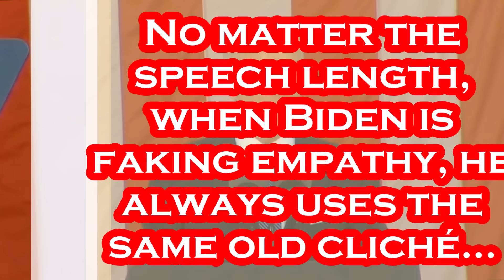Sleepy Joe Biden is an INSULT to Memorial Day.....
Every Bone in Joe Biden's Body is FAKE as can Be!!!.
President Joe Biden on Monday commemorated Memorial Day during remarks at Arlington National Cemetery, where he marked the solemn and personal occasion by thanking those killed while serving their country in the name democracy of around the world. “Freedom has never been guaranteed – every generation has to earn it, fight for it, defend it in battle between autocracy and democracy, between the greed of a few and the rights of many. It matters, our democracy is more than just a system of government. It’s the very soul of America,” Biden told the crowd gathered for his annual Memorial Day Address. The president took the opportunity to honor those killed while serving their country and also thanked veterans, survivors and family members in the audience on Memorial Day. “We gather at this sacred place, at this solemn moment, to remember, to honor –honor the sacrifice of the hundreds of thousands of women and men who have given their lives to this nation,” he said. “Each one, literally … a link in the chain of honor stretching back to our founding days, each one bound by common commitment; not to a place, not to a person, not to a president, but to an idea unlike any idea in human history: the idea of the United States of America. Today, we bear witness to the price they paid.” The day is also personal for the president. Biden spoke about the death of his son, Beau Biden, from brain cancer that he believes was linked to the toxic burn pits Beau Biden was exposed to during his tour in Iraq. Thursday will mark the ninth anniversary of Beau Biden’s death. - Per CNN: May 27th, 2024.

Per Wikipedia: Joseph Robinette Biden Jr. was born November 20, 1942 and is an American politician who is the 46th and current president of the United States. A member of the Democratic Party, he served as the 47th vice president from 2009 to 2017 under Barack Obama and represented Delaware in the United States Senate from 1973 to 2009. Biden was born and raised in Scranton, Pennsylvania, moving with his family to New Castle County, Delaware, in 1953 when he was ten. He studied at the University of Delaware before earning his law degree from Syracuse University in 1968. He was elected to the New Castle County Council in 1970 and became the sixth-youngest senator in U.S. history after he was elected to the United States Senate from Delaware in 1972, at age 29. Biden was the chair or ranking member of the Senate Foreign Relations Committee for 12 years and was influential in foreign affairs during Obama's presidency. He also chaired the Senate Judiciary Committee from 1987 to 1995, dealing with drug policy, crime prevention, and civil liberties issues; and oversaw six U.S. Supreme Court confirmation hearings, including the contentious hearings for Robert Bork and Clarence Thomas. He ran unsuccessfully for the Democratic presidential nomination in 1988 and 2008. Biden was reelected to the Senate six times and was the fourth-most senior sitting senator at the time when he became Obama's vice president after they won the 2008 presidential election, defeating John McCain and his running mate Sarah Palin. Obama and Biden were reelected in 2012, defeating the Republican ticket of Mitt Romney and Paul Ryan. During eight years as vice president, Biden leaned on his Senate experience and frequently represented the administration in negotiations with congressional Republicans, including on the Budget Control Act of 2011, which resolved a debt ceiling crisis, and the American Taxpayer Relief Act of 2012, which addressed the impending "fiscal cliff". He also oversaw infrastructure spending in 2009 to counteract the Great Recession. On foreign policy, Biden was a close counselor to the president and took a leading role in designing the withdrawal of U.S. troops from Iraq in 2011. In 2017, Obama awarded Biden the Presidential Medal of Freedom with Distinction. Biden and his running mate Kamala Harris defeated incumbent president Donald Trump and vice president Mike Pence in the 2020 presidential election. He is the...

Title: Foyf (Instrumental)
Artist: NEFFEX